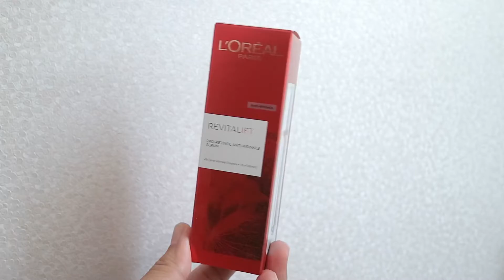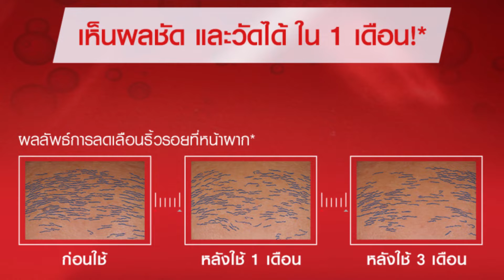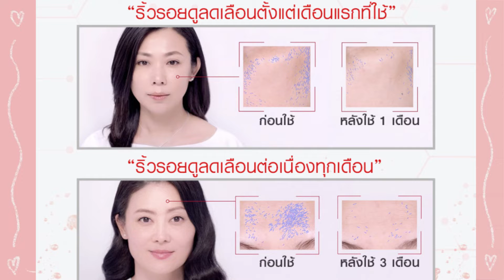♡ เซรั่มลดริ้วรอย ตัวใหม่ล่าสุด ‼️ เห็นผลตั้งแต่เดือนแรก กับส่วนผสมพิเศษที่คิดค้นกว่า 30 ปี | จบบ ♡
L'OREAL PARIS Revitalift PRO-RETINOL SERUM 30ML
1299 ฿ ( แถมน้ำตบ )

นวัตกรรมใหม่ของลอรีอัลปารีส ที่ช่วยลดริ้วรอยอย่างเห็นได้ชัดและวัดได้แบบได้เส้นต่อเส้น ที่บริเวณ 8 จุดสำคัญ ผ่านการคิดค้นอย่างยาวนานกว่า30 ปีโดยแพทย์ผู้เชี่ยวชาญ

ด้วยการผสานพลังของ โปร-เรตินอล มารวมกับ แอนไท ริงเคิล เอสเซนส์ ที่ประกอบไปด้วย สารสกัด เซนเทลล่า เอเชียติก้า โปรไซเลน ไฮยาลูรอน และ เดอร์มาลิฟท์เทคโนโลยี ใน ลอรีอัล ปารีส รีไวทัลลิฟท์ โปร-เรตินอลเซรั่ม ช่วยฟื้นบำรุงผิวอย่างล้ำลึก * พร้อมตรงเข้าลดเลือนริ้วรอย และช่วยให้ผิวดูกระชับ เรียบเนียน ดูอ่อนเยาว์